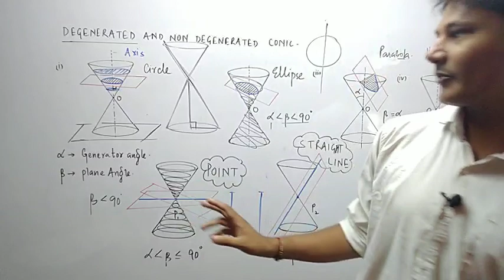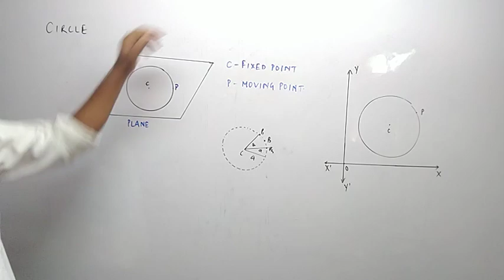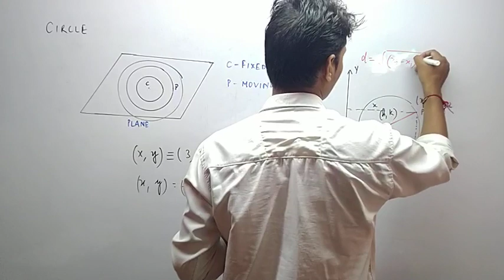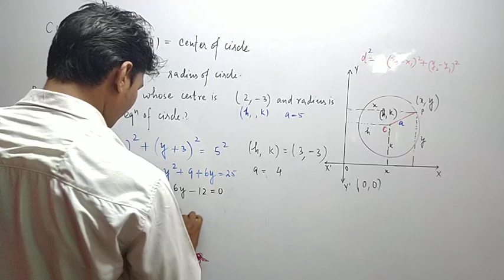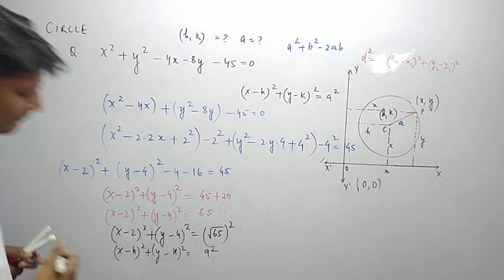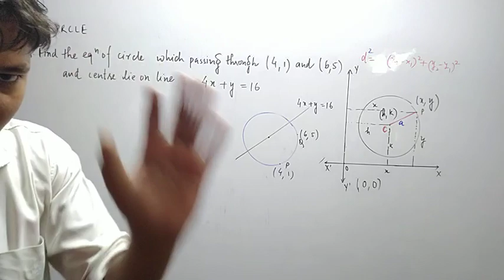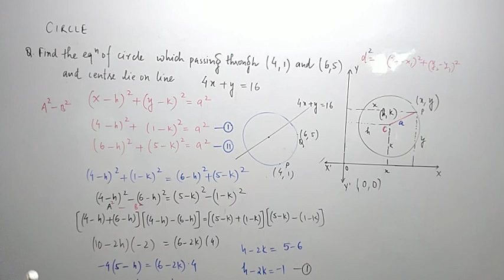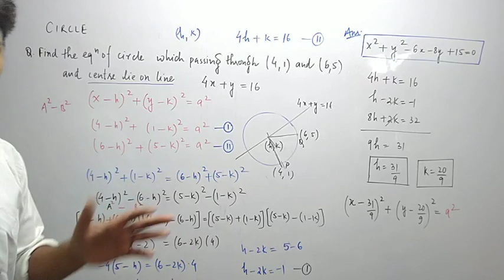Equation of Circle Ch-11 Lec-3 Mathematics By Suraj Sir l Complete JEE/IIT Full lectures/ Playlist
AAJAO STUDENTS!

conic sections class 11 full chapter
conic sections class 11 full chapter in one shot.
conic sections class 11 full chapter NCERT
conic sections class 11 full chapter JEE IIT
conic sections class 11 full chapter Complete Explanation
conic sections class 11 full chapter NCERT BASED
conic sections class 11 full chapter by Suraj Sir
conic sections class 11 full chapter AMSS EDUCATION
Equation of Circle Ch-11 NCERT
Equation of Circle Conic Sections